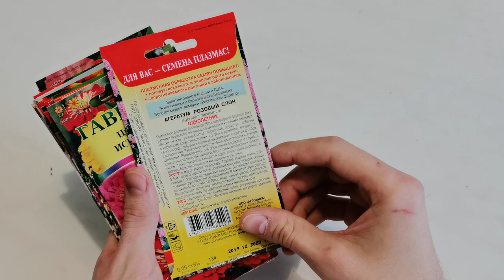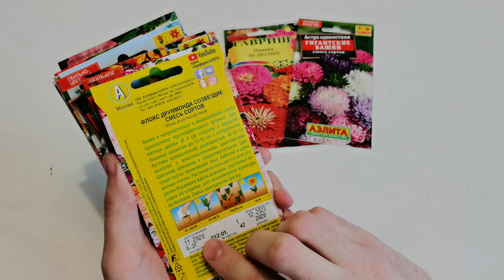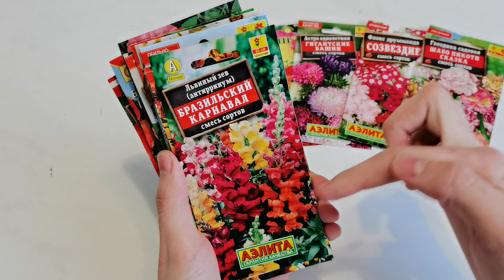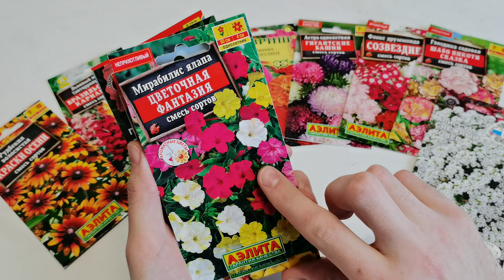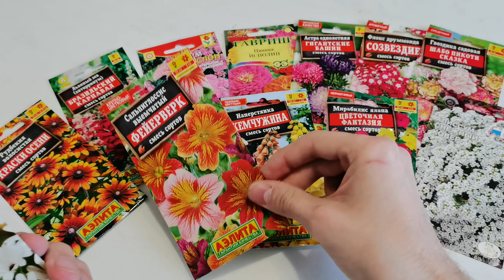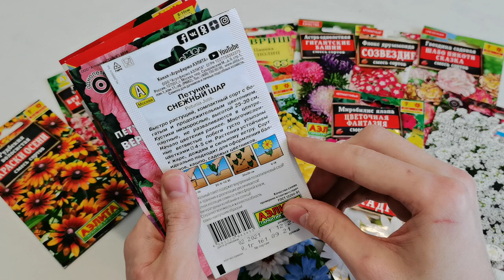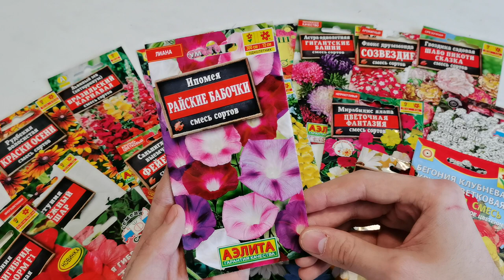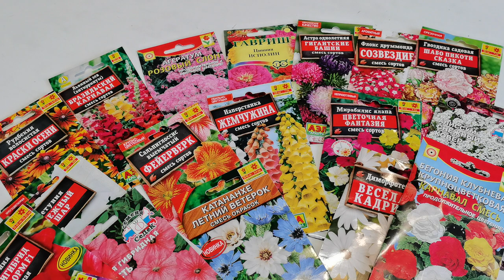Большой обзор семян цветов на сезон 2022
Новинки и те цветы, которые можно назвать экзотикой. И названия интересные и сами цветы удивительно хороши! На любой вкус, в самых разнообразных сочетаниях на клумбе, в вазонах или ящиках на подоконнике.